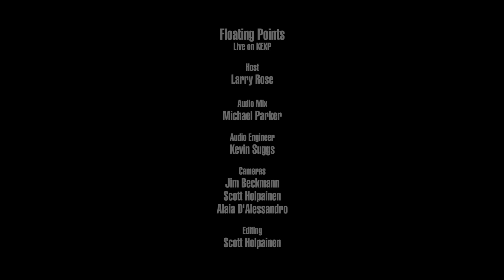Floating Points - Argenté (Live on KEXP)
presents Floating Points performing "Argenté" live in the KEXP studio. Recorded May 3, 2016.

Host: Larry Rose
Audio Engineer: Michael Parker & Kevin Suggs
Cameras: Jim Beckmann, Alaia D'Alessandro & Scott Holpainen
Editor: Scott Holpainen

Photo thumbnail by Matthew B. Thompson